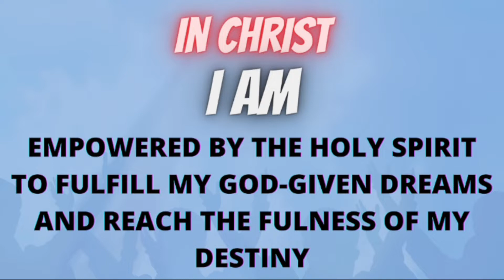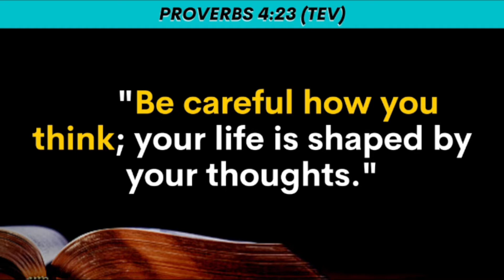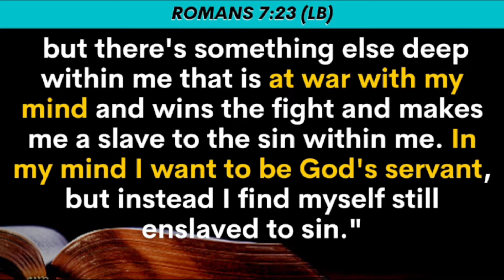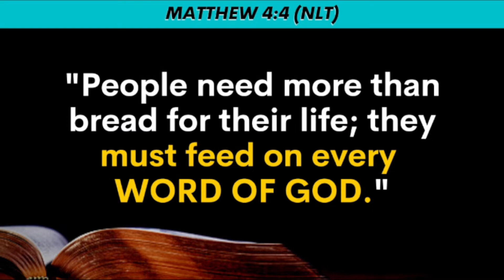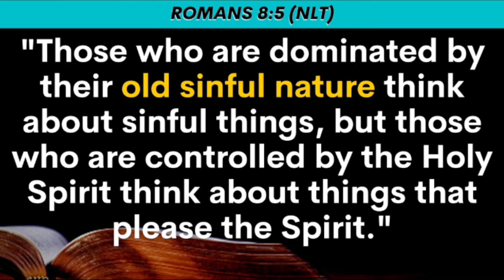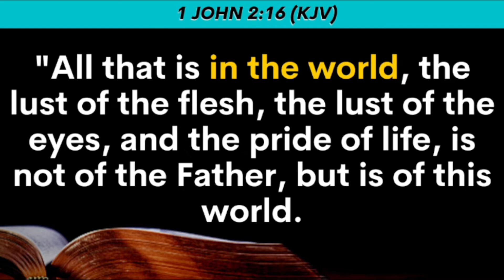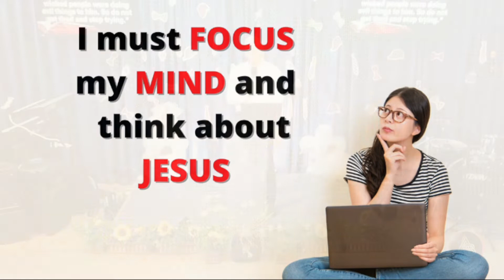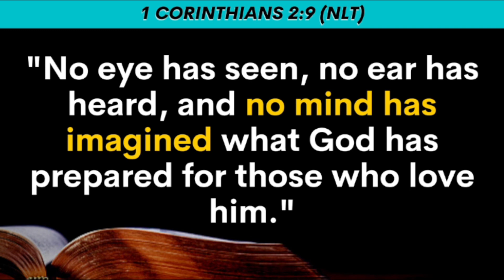My Mind, My Business - Pastor Bong Lalicon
CHARACTER series
My Mind, My Business